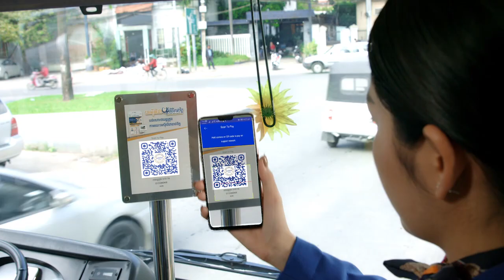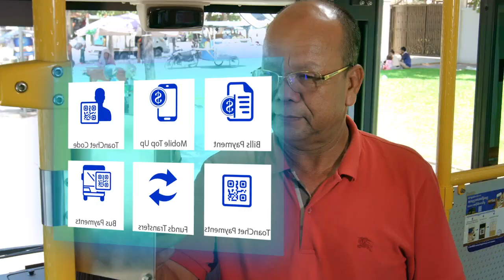សម្តេចតេជោ ហ៊ុន សែន អញ្ជើញចាកចេញពីកម្ពជាហើយ ដើម្បីបំពេញទស្សនកិច្ចនៅប្រទេសវៀតណាម.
សម្តេចតេជោ ហ៊ុន សែន អញ្ជើញចាកចេញពីកម្ពជាហើយ ដើម្បីបំពេញទស្សនកិច្ចនៅប្រទេសវៀតណាម រយៈពេល២ថ្ងៃ
* រាយការណ៍ព័ត៌មានដោយកញ្ញា  យឹម ចាន់ស្រីវីន ទូរទស្សន៍ Fresh News